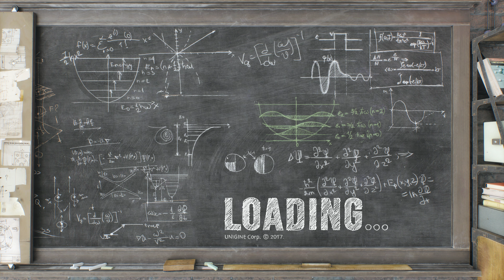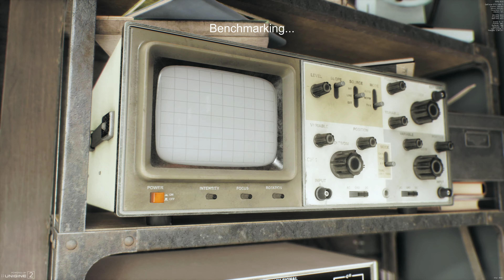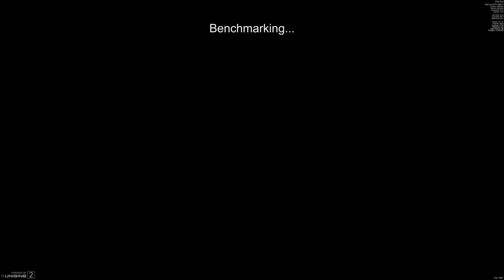4K BENCHMARK OF Unigine 2 (DIRECT X) 60 FPS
This benchmark will bring your GPU capabilities to it's knees. A must have benchmark software to check if you are in the gaming crowd still!